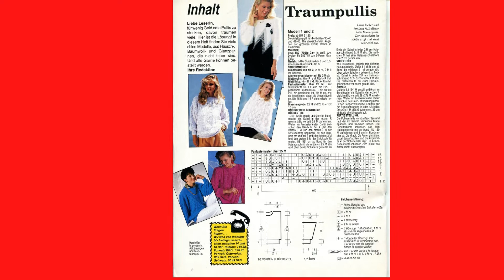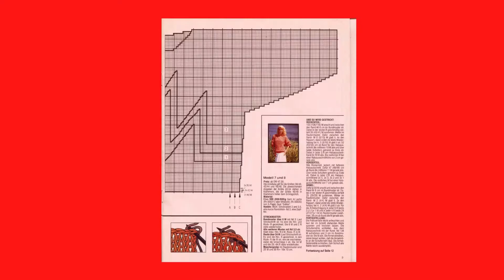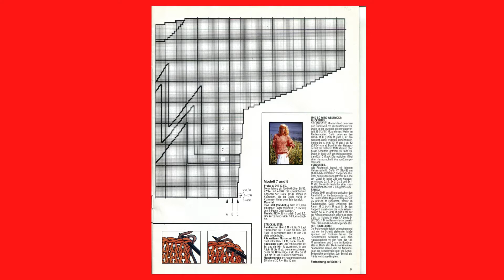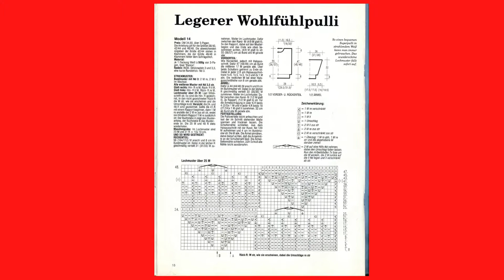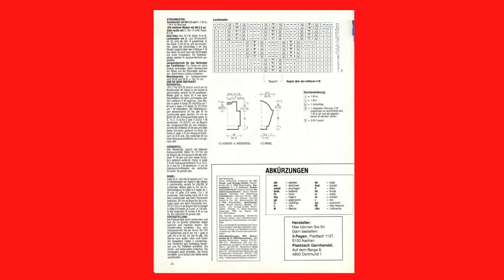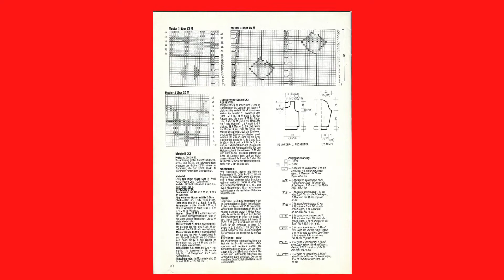DIANA International EDEL&CHIC - ЖУРНАЛ ПО ВЯЗАНИЮ - СХЕМЫ - ОПИСАНИЯ - СКАЧАТЬ - Рукоделие от Ирины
Представляю вашему вниманию обзор журнала по вязанию DIANA International EDEL&CHIC, в котором находится изделия женской  одежды Есть схемы и описание ко всем изделиям в этом журнале.
   Всем кто подписался на мой канал и нажал на колокольчик, смогут получать оповещение о выпуске новых видео о разных журналах по рукоделию и наборах по вышиванию разных фирм и также видео о кулинарии, и о жизни в Испании и кое-что о здоровье, и посмотреть разные фильмы из моей фильмотеки  .
мои плейлисты:
Шитье - мое хобби
Бесплатно скачать
вышивка - моя любовь
Вязание спицами
Вязание крючком
Рукоделие от Ирины
Своими руками
Продажа журналов
ЗДОРОВЬЕ - это ВСЕ
Ллорет де Мар Жизнь Вчера Сегодня Завтра
Сад на крыше дома
Моя фильмотека